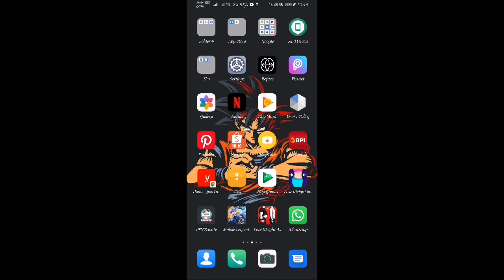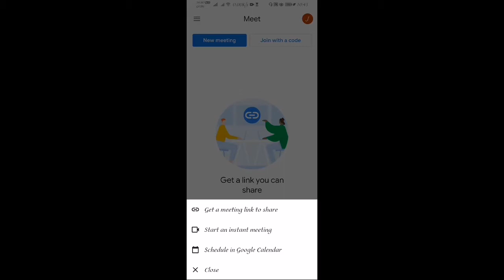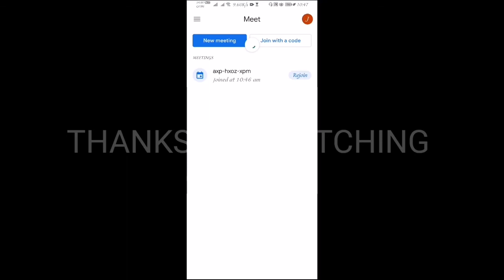Paano Maglagay ng Background sa Gmeet at zoom/Funny backgroud new update 2022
Wait for Part 2 for zoom